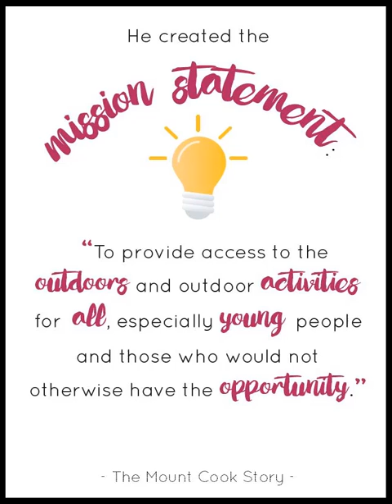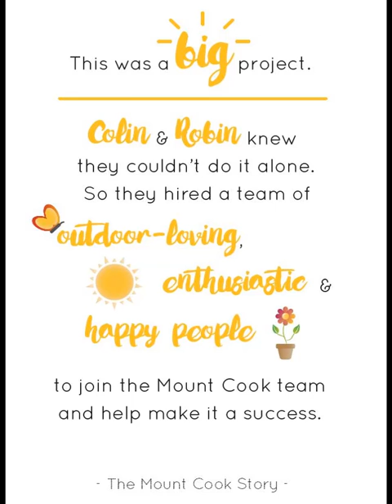The Mount Cook Story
Are you sitting comfortably?

Here's the Mount Cook Story for NationalStoryTellingWeek